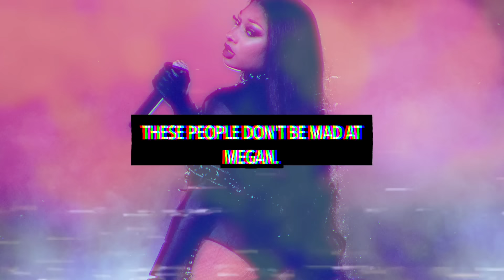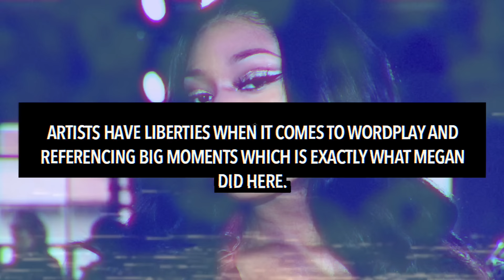Cardi B REACTS to Megan Thee Stallion’s ‘Hiss’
Cardi B has reacted to Megan’s new music video.